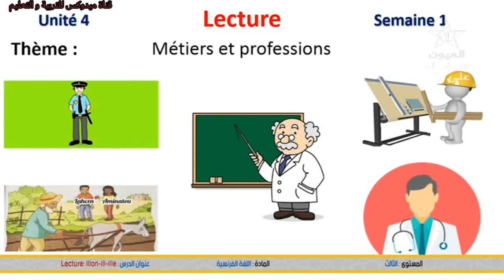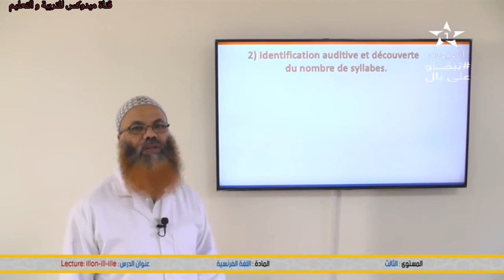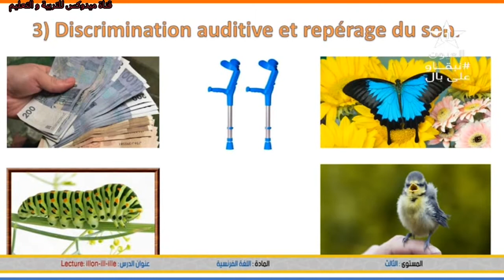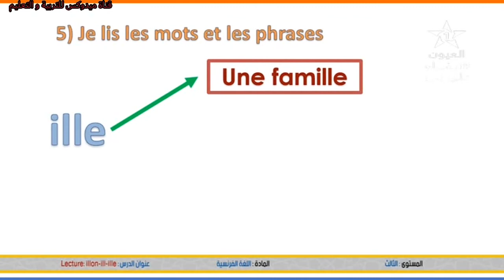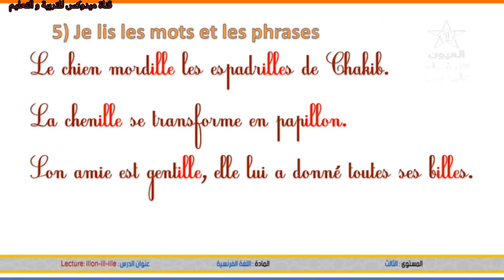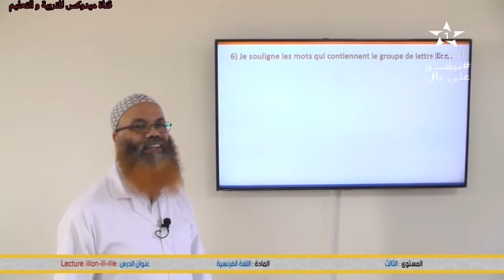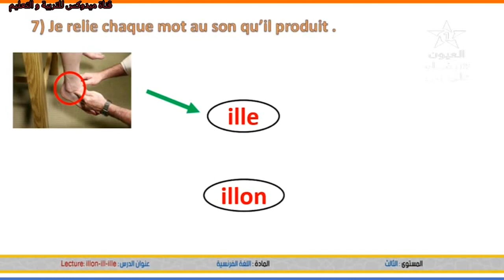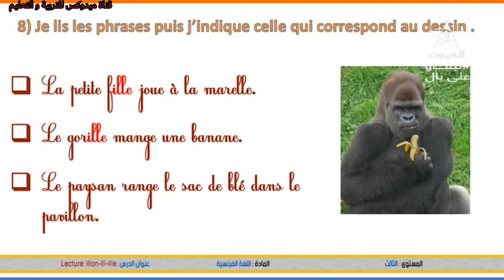Niveau : 3A.E.P - Langue française - Lecture - ill - ille - illon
▬▬▬▬▬▬ஜ۩☺۩ஜ▬▬▬▬▬
شاهدوا ايضا :